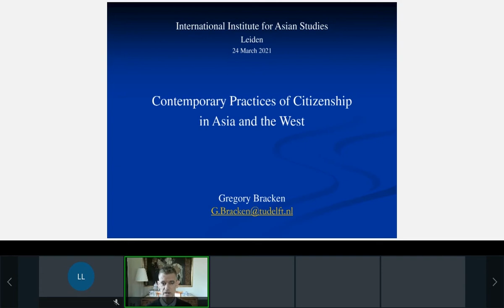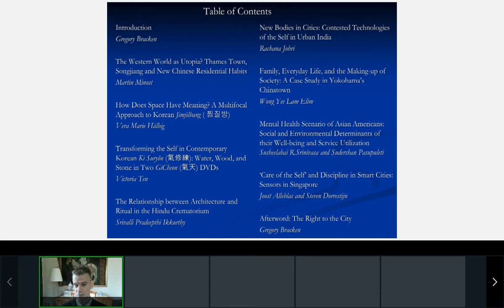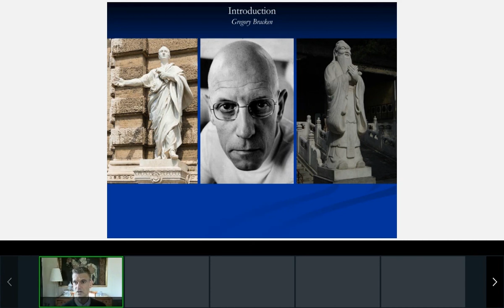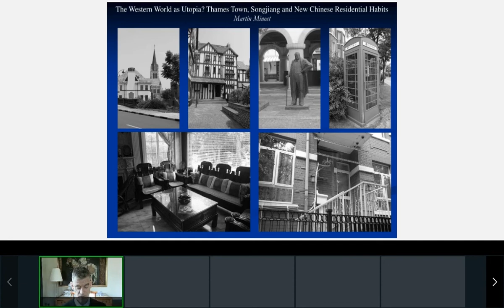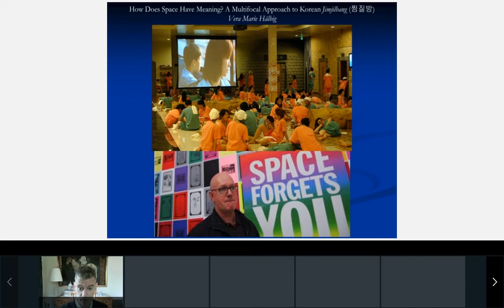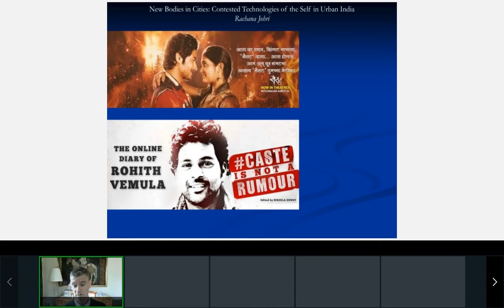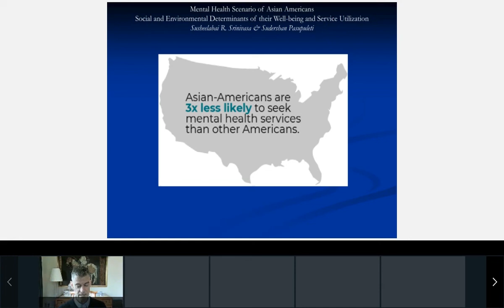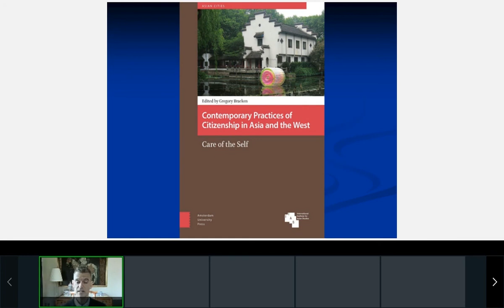Contemporary Practices of Citizenship in Asia and the West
An online interactive lecture by Gregory Bracken.
24 March, 11:00 - 12:00 a.m.

The Lecture
This lecture highlights the key points from a series of essays examining urban life in Asia and the West, highlighting the problems and opportunities of places like Shanghai, Singapore, Seoul, and Yokahama, as well as India and the United States.

It will introduce the key concepts contained in a series of essays examining urban communities and societies in Asia and the West. The essays highlight issues that have emerged as the world experiences its new urban turn (as now more than 50% of the world’s population lives in urban areas). One of the main messages of this collection is to point out that an urbanized world should be an improving place, one that is better to live in, a place where humans can flourish. These essays examine contemporary practices of what is termed ‘care of the self’ in cities in Asia and the West, including challenges to citizenship and even the right to the city itself. Written by a range of academics with different backgrounds (from architecture and urbanism, anthropology, social science, psychology, gender studies, history, and philosophy), their trans- and multidisciplinary approaches shed valuable light on what are sometimes quite old problems, leading to fresh perspectives and new ways of dealing with them. One thing that unites all of these papers is their people-centred approach, because, after all, a city is its people.

The Speaker
Dr Ir. Gregory Bracken is from Ireland and worked as an architect in Europe and Southeast Asia before becoming an Assistant Professor of Spatial Planning and Strategy at TU Delft. He co-founded Footprint, the e-journal dedicated to architecture theory, and from 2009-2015 was a Research Fellow at the International Institute for Asian Studies (IIAS) Leiden where he co-founded the Urban Knowledge Network Asia (UKNA) with a €1.2 million grant from Marie Curie Actions. He is also a best-selling author whose works include the Walking Tour series of architectural guides to cities in Asia and Europe as well academic books and articles, including Ancient and Modern Practices of Citizenship in Asia and the West, Asian Cities: Colonial to Global, and The Shanghai Alleyway House: A Vanishing Urban Vernacular.